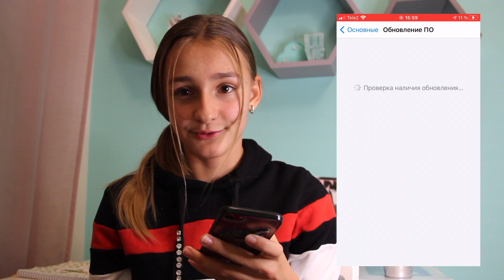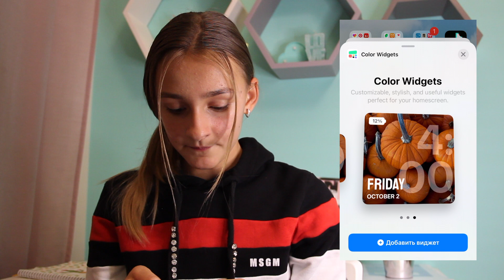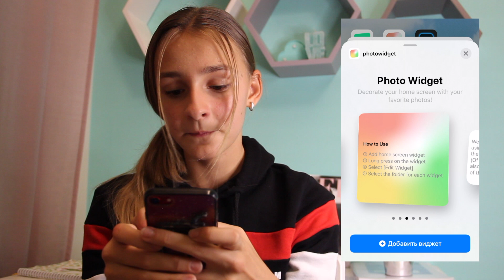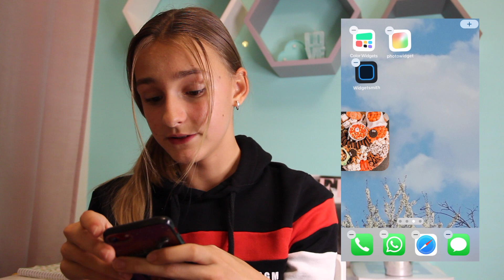IOS 14 ОФОРМЛЕНИЕ ТЕЛЕФОНА/ПРИЛОЖЕНИЯ, ВИДЖЕТЫ айфон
В этом видео я покажу вам как можно красиво оформить IOS 14 /какие для этого нужно использовать приложение и как это всё настроить✨

приложения из видео⭐️
Color Widgets- время и дата
photowidgets- фото
Widgetswith - шаги, календарь и тд

ФаКтиКи💫
Меня зовут Мелисса 💛
Мне 13 лет🌻
Занимаюсь танцами🌼